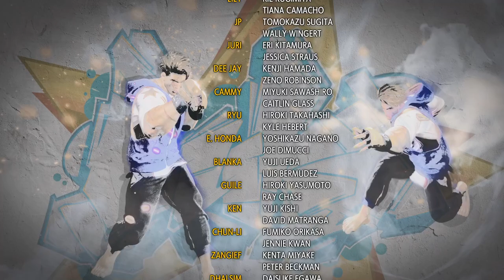Arcade Ladder and Ending Dee Jay